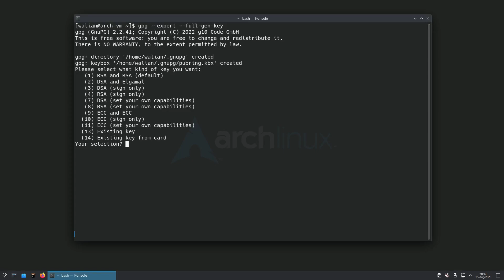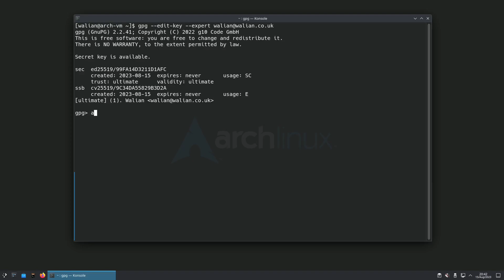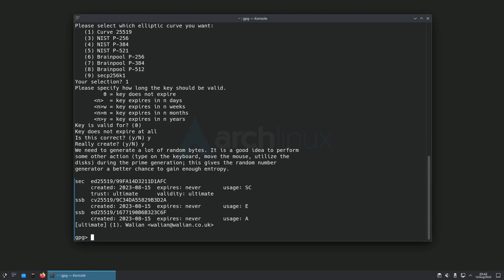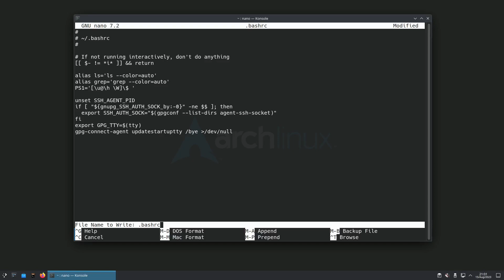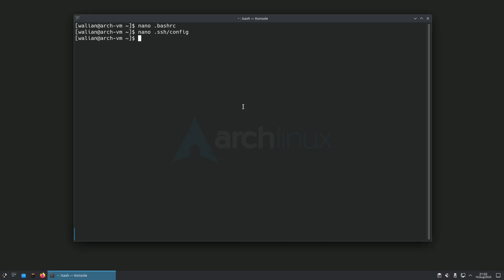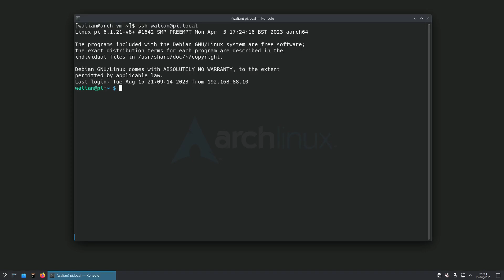How to use your PGP key for SSH authentication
A walk through on how to create an OpenPGP keypair with an Authentication subkey, to allow you to login to your servers over SSH.

Add to your ~/.bashrc or ~/.zshrc file:

unset SSH_AGENT_PID
if [ "${gnupg_SSH_AUTH_SOCK_by:-0}" -ne $$ ]; then
  export SSH_AUTH_SOCK="$(gpgconf --list-dirs agent-ssh-socket)"
fi

And add this to your ~/.ssh/config file:

Match host * exec "gpg-connect-agent UPDATESTARTUPTTY /bye"